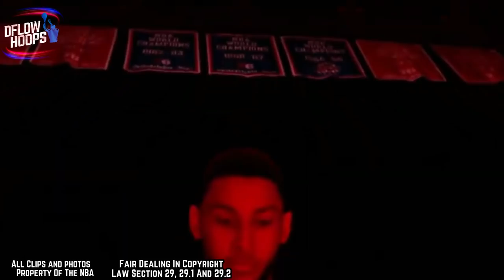What’s Happening With Ben Simmons?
Is Ben Simmons getting traded before the season? If he doesn’t it’ll surely be a damn awkward situation in Philly! Here’s where the 6’11 PG could ultimately land, and what’s led to Ben’s value falling off.

Last Video: Best NBA “Young Superstars”